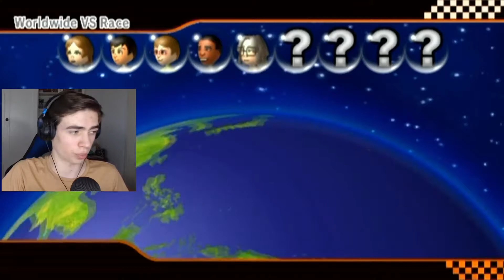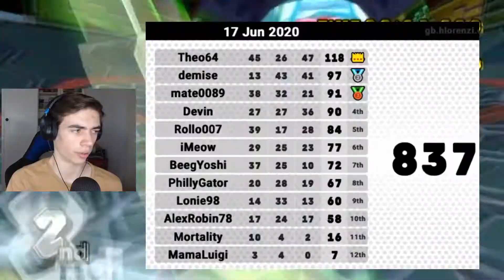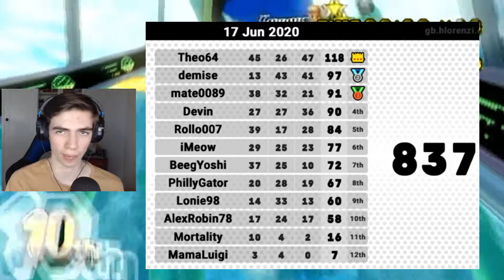SLEEP SCHEDULE! (Mario Kart Wii) [Online Races]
► How to get Custom Track Grand Prix?

►Songs
Outro : Vexento - Masked Raver

Video uploaded & owned by iMeow.